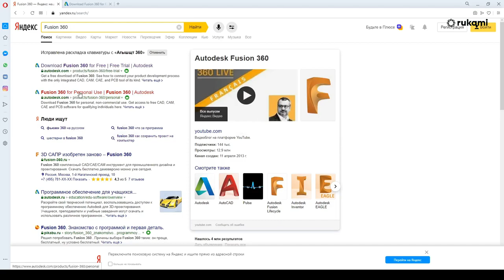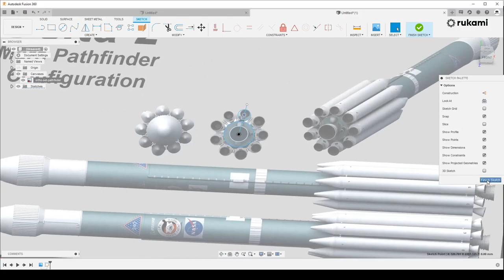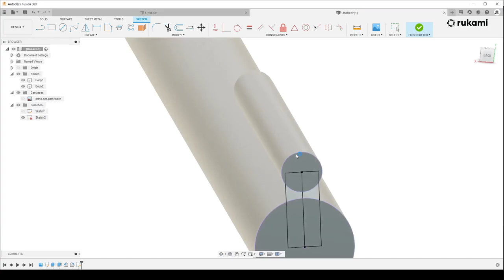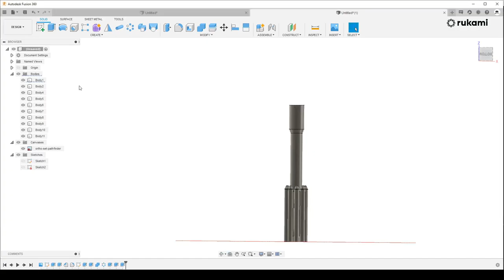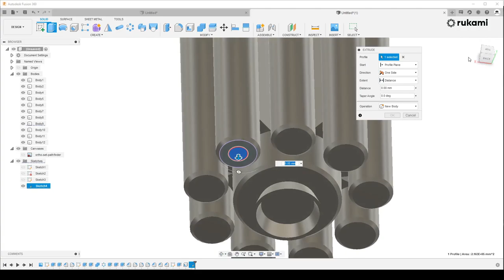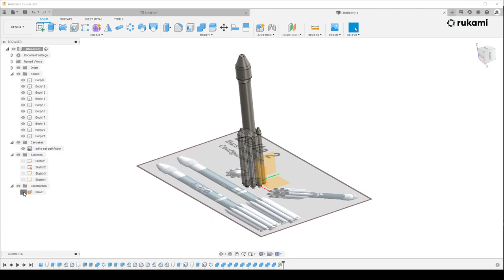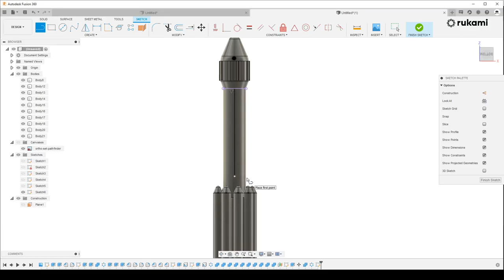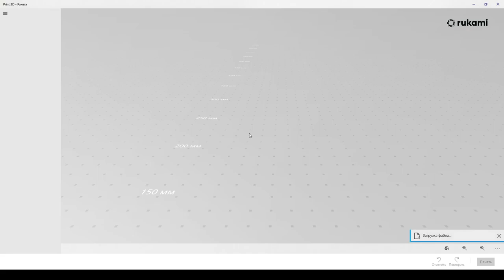Моделируем ракету на фестивале RUKAMI во Fusion 360 (Для новичков) Фьюжн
В данном видео я по шагам покажу, как создавал простенькую 3д модель ракеты. Видео рассчитано для новичков, специально для фестиваля RUKAMI. Данную модель при особом желании потом можно распечатать на 3д принтере.